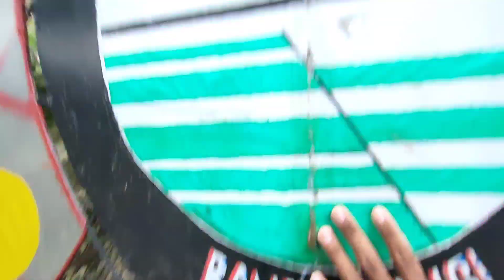layangan usia 8tahun tetap oke sendaren oveerr